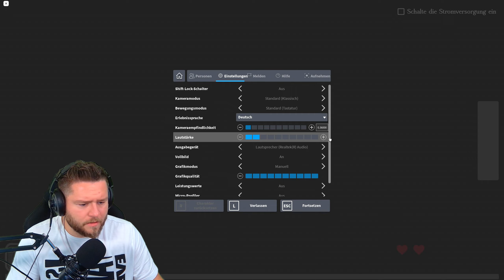[ZU GRUSELIG] ROBLOX VENTS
ROBLOX THE VENTS

Detoxx-Kur gefällig?